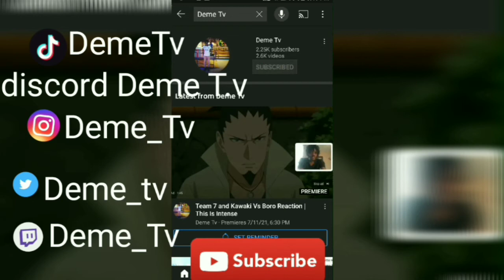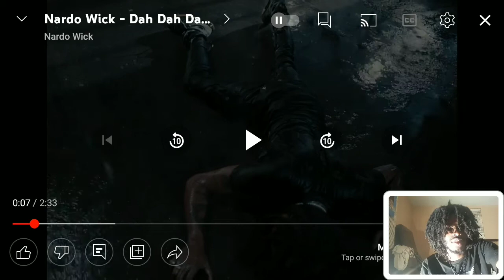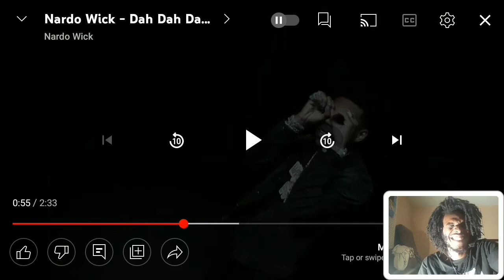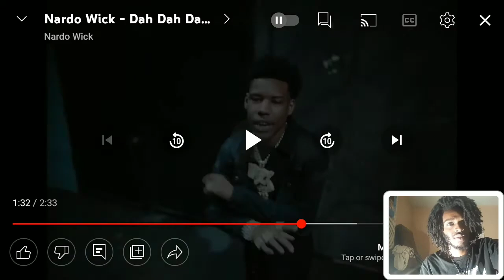Nardo Wick Dah Dah DahDah Music Video Reaction ( Sample Gotti CCM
Also

Use Code
DEMETV1